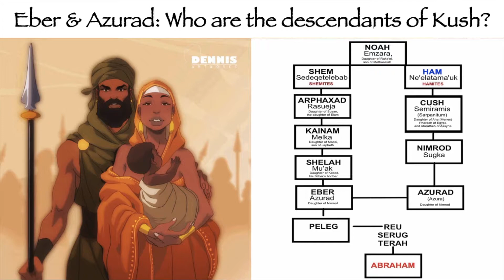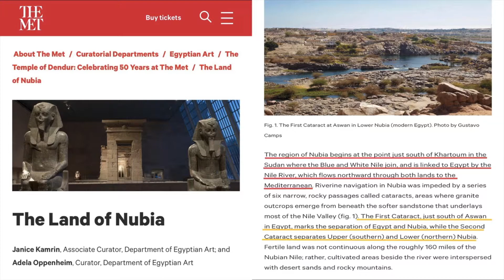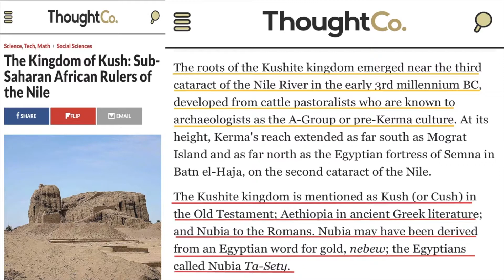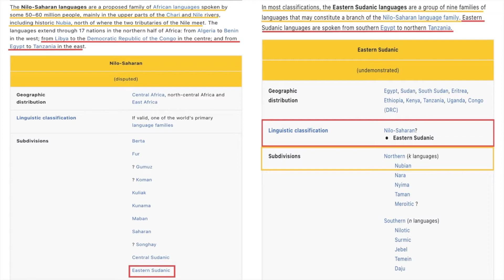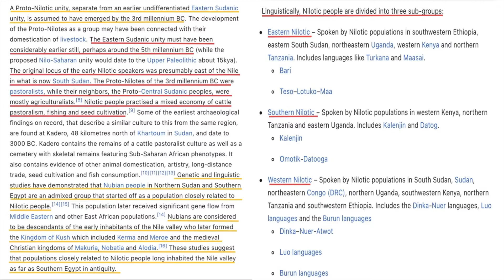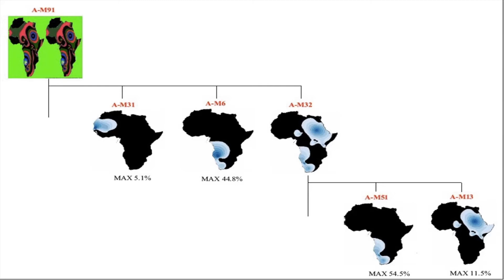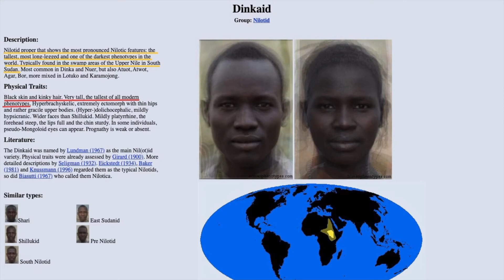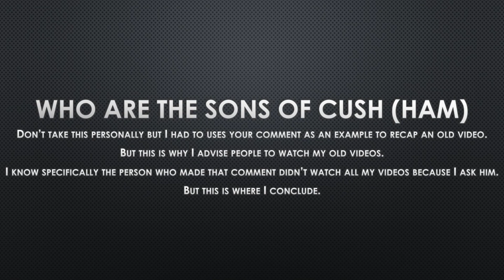Response to Comments (Part 2) Who are the Ancient Kushites (Haplogroup A/B or J)